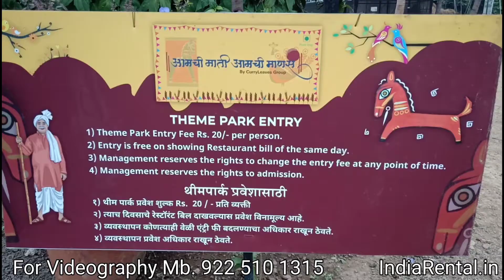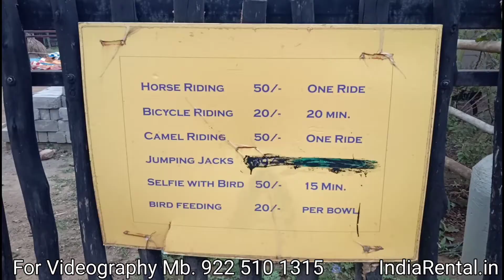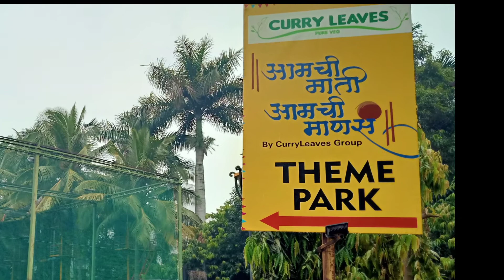Theme Park in Nashik on Lam Road, Deolali Camp, Nashik - आमची माती आमची माणसं by Hotel Curry Leaves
Best Amusement Parks in Nashik.
Images for theme park in nashik.
Live Videos for theme park in Nashik
Theme Restaurant in Nashik.
One Day Picnic in Nashik.
Best Misal in Nashik.
Best Veg Restaurant in Nashik.
Adventure Park in Nashik
Address : Belat Gaon Road, Near Bhatiya College,
Mande Baug, Kahan Nagar, Lam Road, Deolali Camp, Nashik.
Best Theme Park in Deolali Camp, Lam Road, Nashik - आमची माती आमची माणसं by Hotel Curry Leaves,